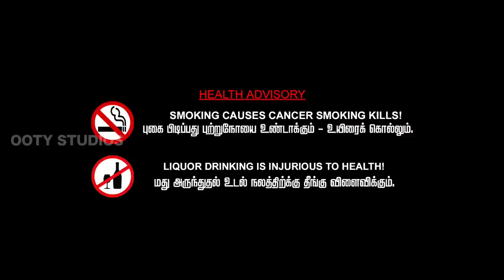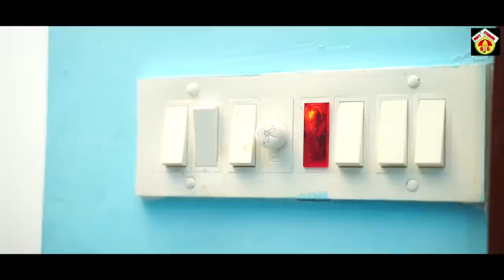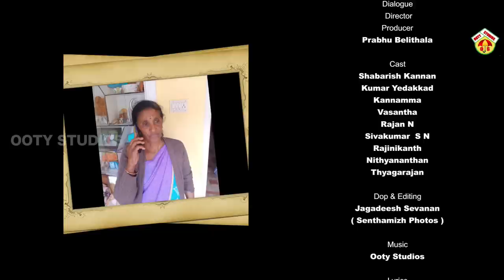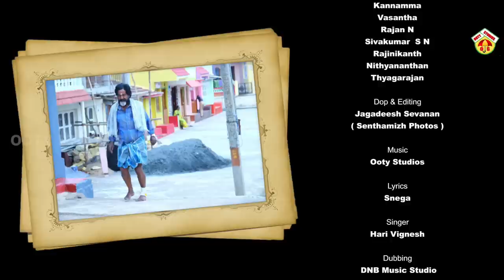Sabari Short Film || Prabhu Belithala || Shabarish Kannan || Kumar || Ooty Studios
Written & Directed by PrabhuBelithala

CAST

Shabarish Kannan
Kumar Yedakkad
Kannamma
Vasantha
Rajan N
Sivakumar  S N
Rajinikanth
Nithyananthan
Thyagarajan

DOP & EDITING  : Jagadeesh Sevanan ( Senthamizh Photos )

LYRICS : Snega

SINGER : Hari Vignesh

DUBBING : DNB Music Studio

DUBBING ARTISTS

Adharsh M K
Muralidharan N
Dinesh
Amudha
Gayathri

VFX  :  MS Gopi ( 24 Frames - Chennai ) &
CV Studios

MIXING & MASTERING : CV Studios ( Chennai )

RERCORDING STUDIO : CV Studios , Chennai

PRODUCTION COMPANY : Ooty Studios

Ootymusicgroup
Ooty Talkies

TEAM OOTY STUDIOS

Hamara Cv
MS Gopi
Vignesh Gowtham
B Aathif
Ku Karthik